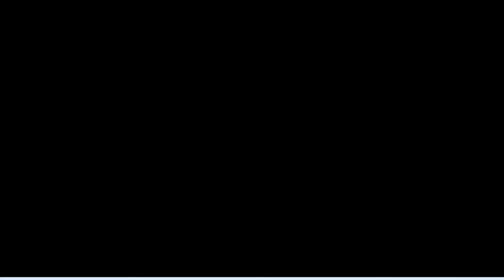Rep. Waters on Biden losing support with Black voters: 'I don't buy it'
Democratic Rep. Maxine Waters joins Jonathan Capehart to discuss President Biden's campaign stops this weekend in South Carolina to shore up support from Black voters.